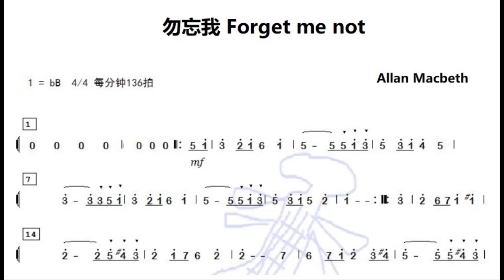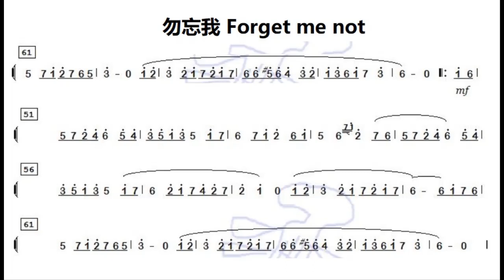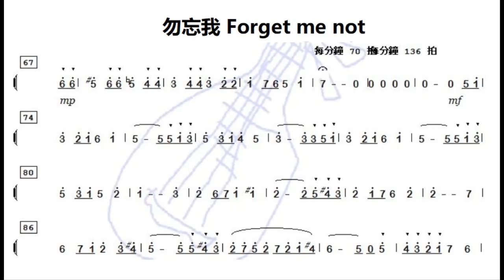勿忘我 Forget me not 降B调伴奏 - instrumental in B flat